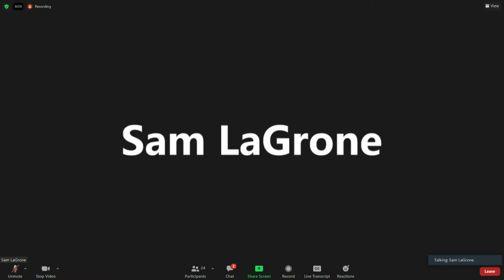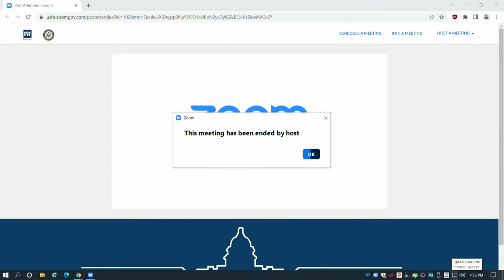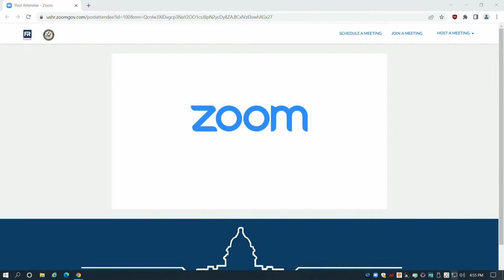Congresswoman Elaine Luria Talks About Visit to USS George Washington After Deaths of Sailors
U.S. Representative Elaine Luria of Virginia holds a meeting after her visit to USS George Washington. The aircraft carrier is in in dry dock at Newport News Shipbuilding. There have been several deaths among the crew in the past year.